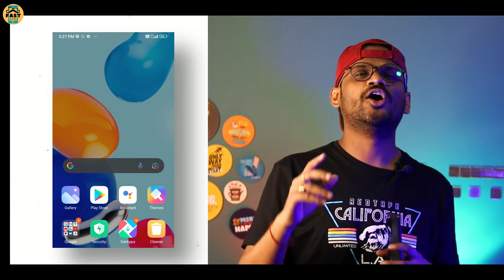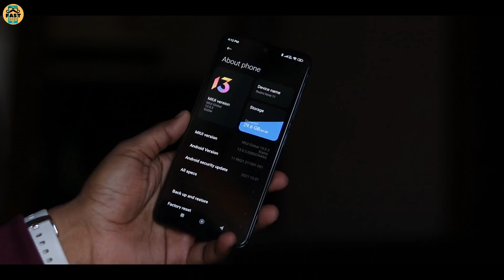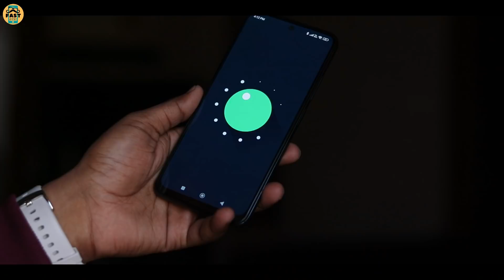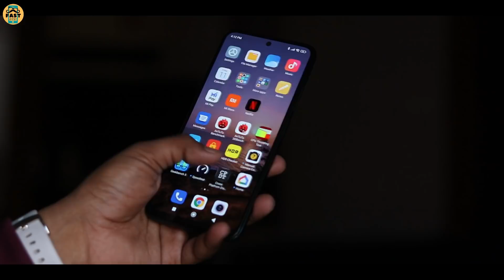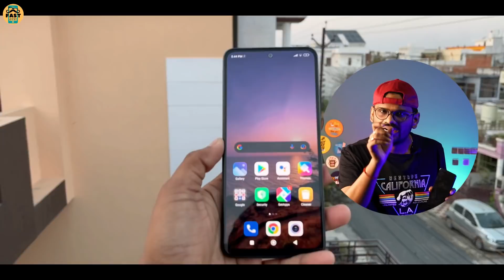Redmi Note 11 Review - Retail Unit l Best Phone Under 15000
Video Highlights :-
00:00 Redmi note 11 review l best phone under 15000? ( intro )
00:34 Redmi note 11 sim slot (best phone under 15000? )
00:45 Redmi note 11 carrier aggregation  (best phone under 15000? )
01:24 Redmi note 11 battery test (best phone under 15000? )
01:35 Redmi note 11 charging test (best phone under 15000? )
01:51 Redmi note 11 MIUI 13 (best phone under 15000? )
02:28 Redmi note 11 BGMI TEST (best phone under 15000? )
02:58 Redmi note 11 speed test (best phone under 15000? )
03:18 Redmi note 11 heating issue (best phone under 15000? )
03:40 Redmi note 11 haptic feedback (best phone under 15000? )
03:59 Redmi note 11 display review (best phone under 15000? )
04:24 Redmi note 11 color (best phone under 15000? )
05:09 Redmi note 11 camera review (best phone under 15000? )
06:32 Redmi note 11 Widevine L1 (best phone under 15000? )
06:39 Redmi note 11 always on Display  (best phone under 15000? )
06:46 Redmi note 11 google camera (best phone under 15000? )
06:51 Redmi note 11 proximity sensor  (best phone under 15000? )
07:00 Redmi note 11 speaker review (best phone under 15000? )
07:20 Redmi note 11 finger print (best phone under 15000? )
07:30 Best phone under 15000 (verdict)
07:43 Redmi note 11 Problems